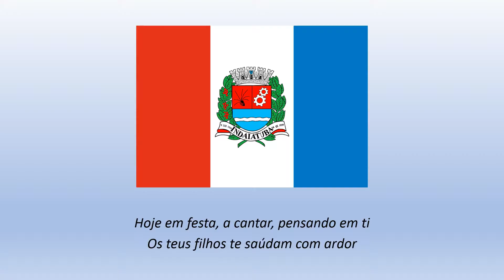Hino de Indaiatuba (Legendado)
Hino do município de Indaiatuba

Letra: Acrísio de Camargo
Melodia: Nabor Pires de Camargo